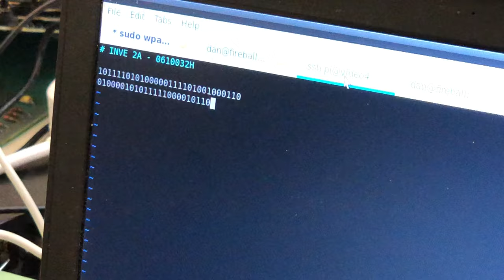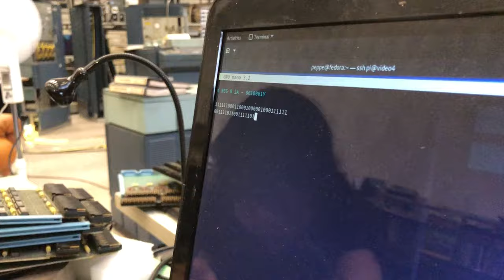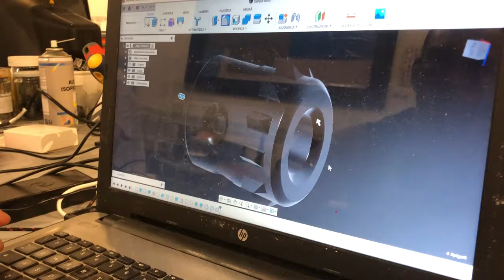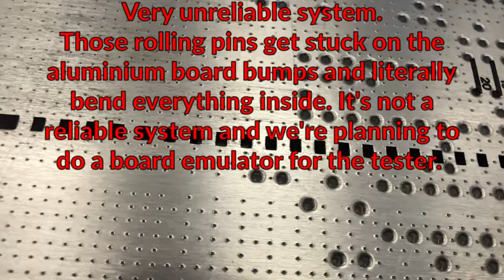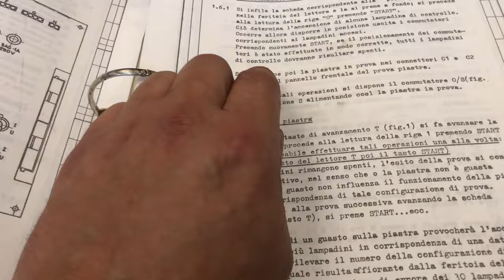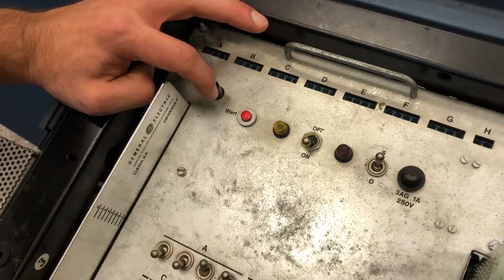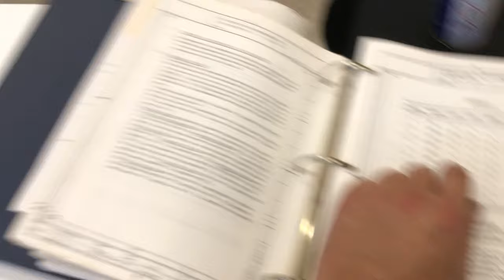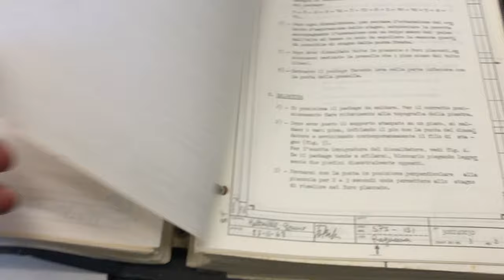General Electric GE-120 EP.04: RESTORING THE CPU BOARD TESTER generalelectric ge-120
QUARTO video della saga relativa al restauro del General Electric GE-120, conservato attualmente al MIAI di Rende (CS).

Scopo del meeting del 2022 e' quello di iniziare a testare le singole schede che compongono l'armadio della CPU, in modo da verificare eventuali guasti o malfunzionamenti.

In questa seconda parte finalmente rimettiamo in funzione il tester di schede originale!